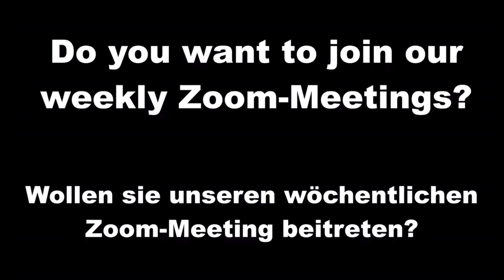Gods Seminar 26.11.22 / Part 6